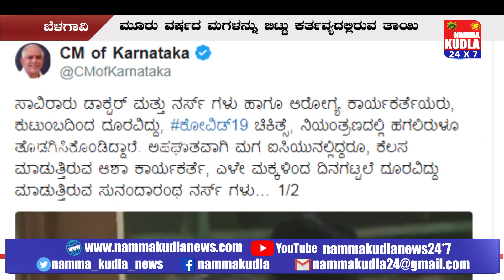ಕಣ್ಣೀರು ತರಿಸುತ್ತೆ... ತಾಯಿಗಾಗಿ ಹಂಬಲಿಸುವ ಮಗುವಿನ ಕಥೆ......!!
ಕಣ್ಣೀರು ತರಿಸುತ್ತೆ...ಈ ತಾಯಿಗಾಗಿ ಹಂಬಲಿಸುವ ಮಗುವಿನ ಕಥೆ. !!